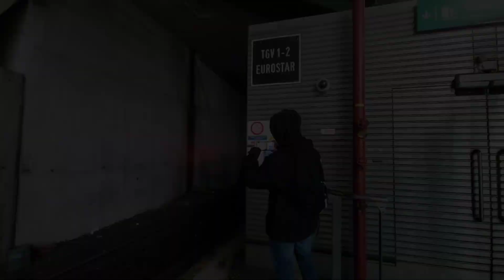[SNCF] Quelques TGV Réseau en Gare de Lille Europe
13/01/2024 ≈14h